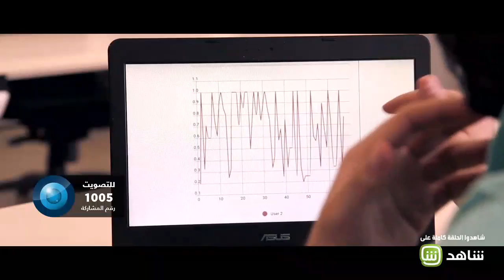بالارادة وتحدي الصعاب وصل عبيدة من حلب إلي إيطاليا لهذا المنصب !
باقي من أفضل البرامج والمسلسلات الرمضانية عبر موقع
 SHAHID.net
كل ما تبحث عنه في شاشة واحده